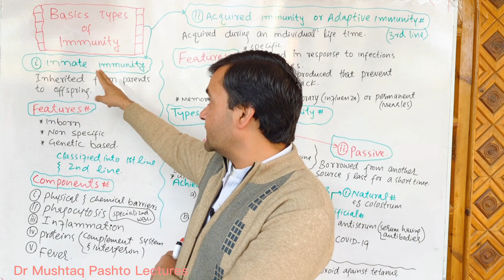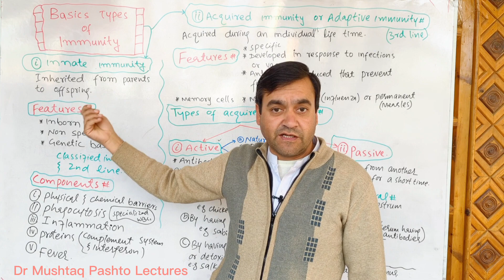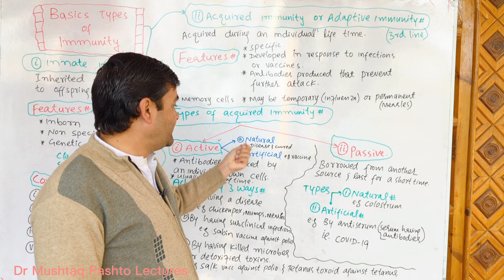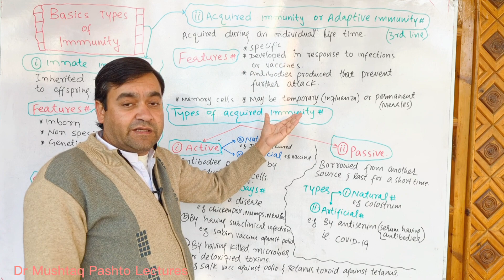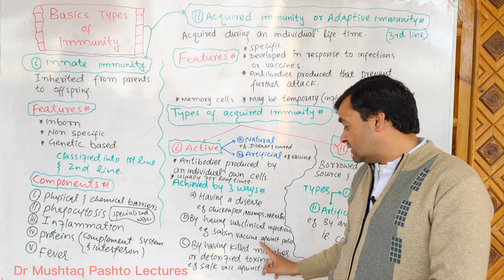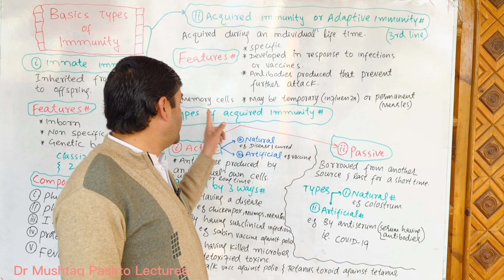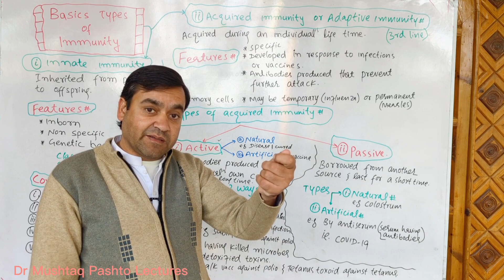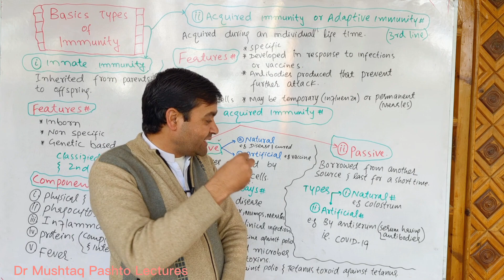Basic types of Immunity || Biology || Class 11 || By Dr Mushtaq Pashto Lectures